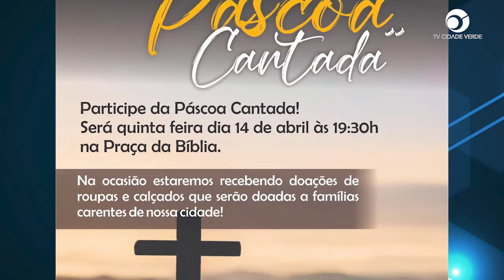Acontece nesta quinta-feira (14) às 19:30h, a Cantata de Páscoa na praça da Bíblia em Juína